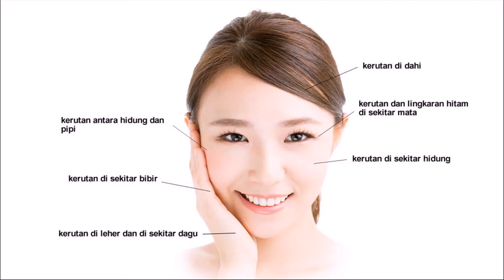Anti Penuaan Dini Kulit Anda akan terlihat lebih muda Memakai Lune Banjar